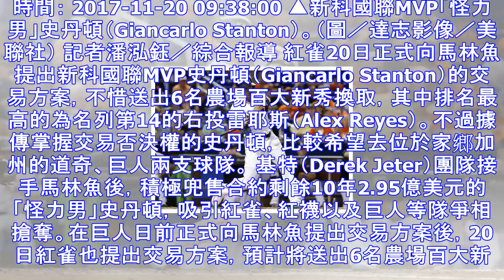紅雀為了史丹頓拚了！ 不惜提出6名百大農場 | ettoday運動雲 | ettoday新聞雲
時間： 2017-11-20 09:38:00 ▲新科國聯MVP「怪力男」史丹頓（Giancarlo Stanton）。（圖／達志影像／美聯社） 記者潘泓鈺／綜合報導 紅雀20日正式向馬林魚提出新科國...